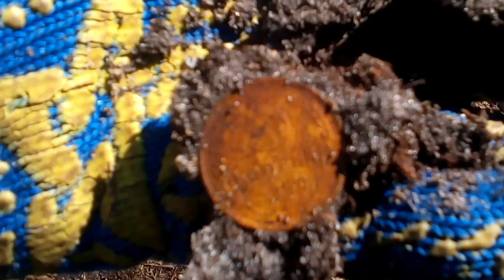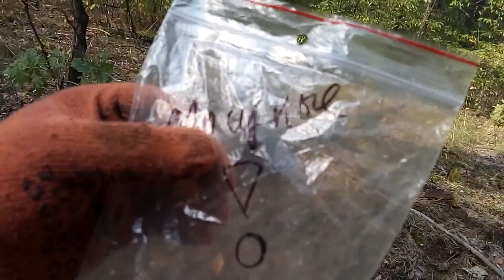КЛАД! НАХОДКИ СТАВШИЕ СЕНСАЦИЕЙ! В ПОИСКАХ КЛАДА И ЗОЛОТА ОТ ВИКЛИНГА!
КЛАД! НАХОДКИ СТАВШИЕ СЕНСАЦИЕЙ! ЛЕСНОЙ ШОК!!! КРУТЫЕ ПРИКЛЮЧЕНИЯ!!! ОГО ВЫКОПАЛ! СМОТРЕТЬ ВСЕМ!!! ПРИКЛЮЧЕНИЯ!!! ШОК! НЕВЕРОЯТНЫЕ ОТКРЫТИЯ! ВО ФАРТОНУЛО! РЫДАЛИ ОТ СЧАСТЬЯ! ЧАСТЬ ПЕРВАЯ! ЗАСТАВКА К ВИДЕО МОЖЕТ БЫТЬ ОТ ПРОДОЛЖЕНИЯ, НИЖЕ МОЖНО ПРОЧИТАТЬ КОГДА МЫ ПУБЛИКУЕМ ВТОРУЮ ЧАСТЬ ВИДЕО! КОМАНДА ОХОТНИКОВ ЗА СОКРОВИЩАМИ ОТПРАВИЛАСЬ В НОВУЮ СЕНСАЦИОННУЮ ЭКСПЕДИЦИЮ! НОЧЬЮ В ПАЛАТКЕ БЫЛО РЕАЛЬНО ХОЛОДНО, ПОД УТРО ВООБЩЕ ЗАДУБЕЛИ! ДНЕМ ПРИШЛОСЬ ОЧЕНЬ МНОГО КОПАТЬ, МОШКИ И КОМАРЫ ПОЕДАЛИ! ЗВЕЗДНАЯ КОМАНДА ОХОТНИКОВ ЗА СОКРОВИЩАМИ НЕ СПЕША НАЧАЛА ИЗВЛЕКАТЬ СЕНСАЦИОННЫЕ АРТЕФАКТЫ ПОКРЫТЫЕ ВЕКОВОЙ ПЫЛЬЮ ОНИ СТАЛИ НАСТОЯЩИМ СЕНСАЦИОННЫМ КЛАДОМ! СТАВЬТЕ МИЛЛИОН ЛАЙКОВ И СМОТРИТЕ ВТОРУЮ СЕНСАЦИОННУЮ ЧАСТЬ ПРИКЛЮЧЕНИЙ В ПОИСКЕ СОКРОВИЩ! ТАЙНЫ БУДУТ РАСКРЫТЫ! ВИКЛИНГ ПРИКЛЮЧЕНИЯ ТОЛЬКО НАЧИНАЮТСЯ!!! В ПОИСКАХ КЛАДА И ЗОЛОТА ОТ ВИКЛИНГА! ЗОЛОТО, МОНЕТЫ, СЕРЕБРО И БРИЛЛИАНТЫ ЖДУ НАС! ВСЕ НАХОДКИ КОМАНДА ОХОТНИКОВ ЗА СОКРОВИЩАМИ ПЕРЕДАЕТ В МУЗЕИ! В ПОИСКАХ КЛАДА И ЗОЛОТА ОТ ВИКЛИНГА!